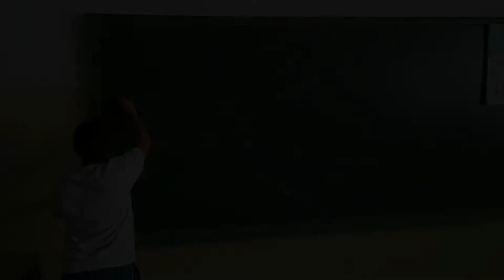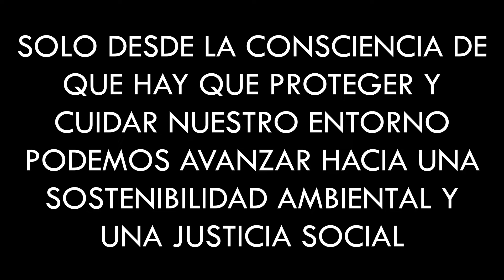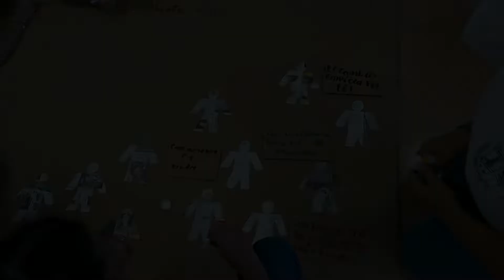Corto de Divulgación Ambiental .Conecta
En el marco del Proyecto Conecta y junto con el CEIP Narciso Brito hemos participado II CERTAMEN DE CINE "EL TRANVÍA" 2022, presentando una pieza audiovisual, con un mensaje de contenido ambiental y que resume nuestro año de recorrido con el proyecto

Además, hemos conocido de primera mano la labor de Correcaminos Solidarios de Tenerife, hermanándonos con el colegio Fass Chamen de Gambia.

Gracias a la Cueva del Unicornio por invitarnos a participar en su certamen y también a Don José Juan Gavilán, concejal del Ayuntamiento de La La Laguna, por acompañarnos en este encuentro.

El corto ha sido creado por la educadora ambiental  y sus alumnos, resumiendo el trabajo que se ha hecho en diferentes centros educativos durante un año académico.